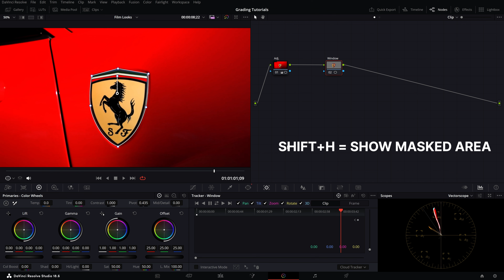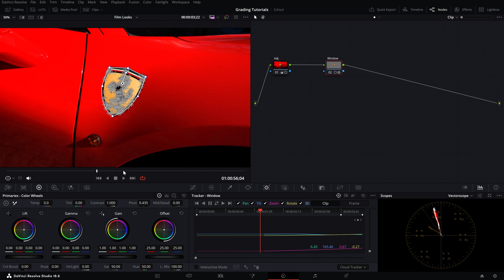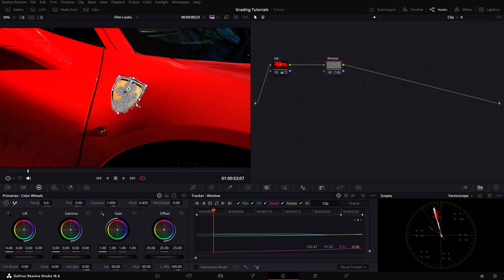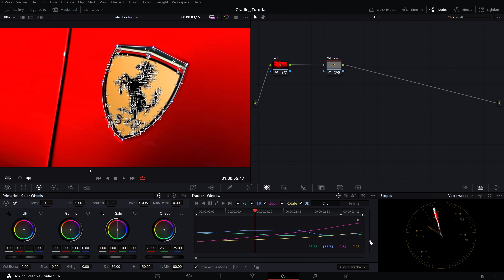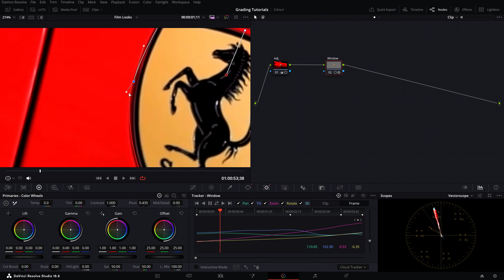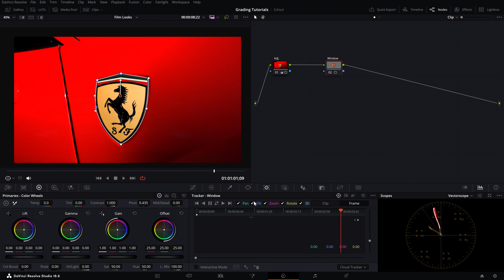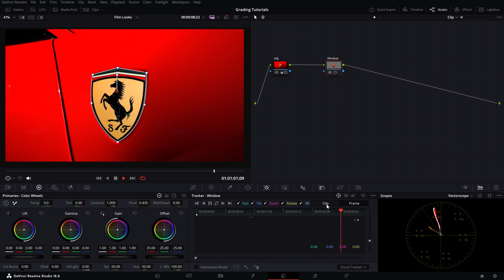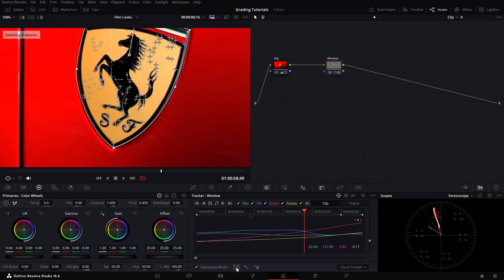All about Windows TRACKER in Hindi | DaVinci Resolve 19 | Class 10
Welcome to Class - 10 of The Complete Color grading course in DaVinci Resolve 19 in Hindi.

In this video, We are going to learn everything about Tracking Windows or Masks in DaVinci Resolve's Color Page.

DaVinci Resolve is a professional video editing and color grading software developed by Blackmagic Design and it is used as a high-end color grading tool for film and TV colorists, editors, and audio professionals. DaVinci Resolve contains three industry-standard applications, enabling you to switch between an editing suite, color corrector, and audio mastering station with one click.

Timestamps:
0:00 Introduction to Tracking Windows or Masks in DaVinci Resolve in Hindi
1:12 How to Find Perfect Frame for making Windows/Masks
2:52 Windows Tracker Interface in Color Page
4:02 Understanding Transform options in Window Tracker
5:20 How to get the best Masks tracking result in DaVinci Resolve
6:38  Start Tracking your masks in color page
8:02 Adding effects to Tracked Areas in color page
8:53 Testing Tracking data with different transform options
10:00 Interactive - Tracking Points ( Point Cloud ) in color page
11:58 Difference between clip and Frame modes in Window Tracker
18:00 Difference between Cloud Tracker and Point Tracker in Window Tracker
24:32 Outro